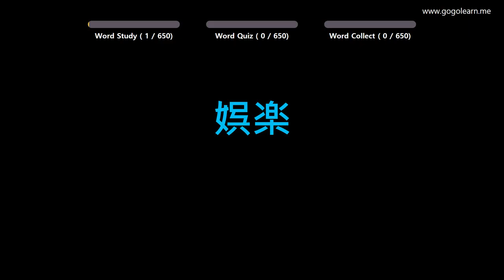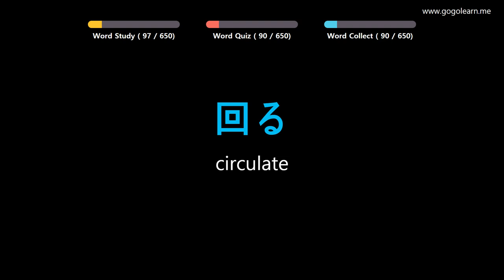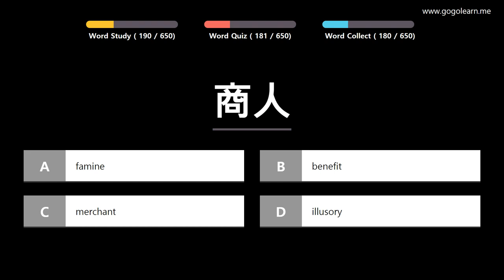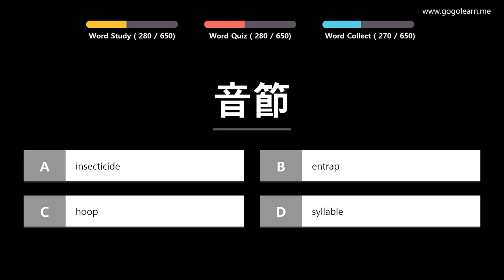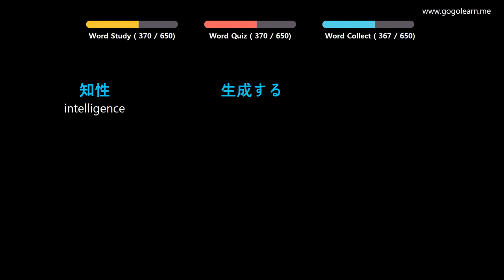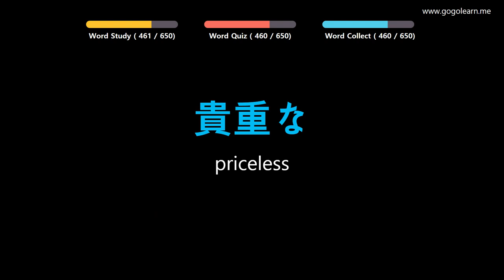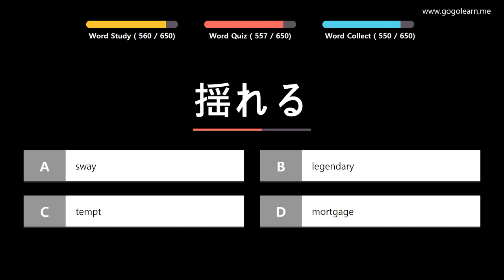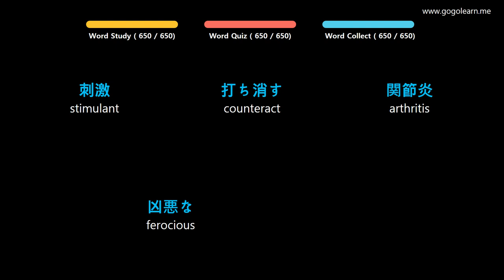Learn Japanese |Part 16: Japanese Vocabulary Upper-advanced | Golearn